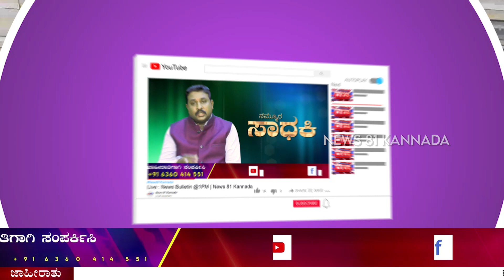Heavy Rain In Bengaluru : ಮಳೆಯಲ್ಲಿ ಟ್ರಾಫಿಕ್‌ನಲ್ಲಿ ನಿಂತು ಹೈರಾಣದ ವಾಹನ ಸವಾರರು | Rain Effect